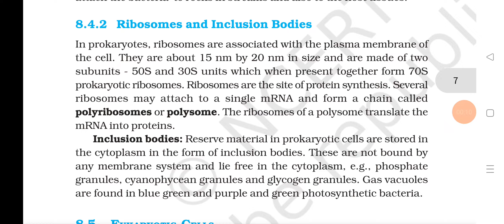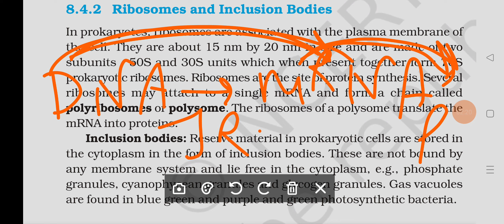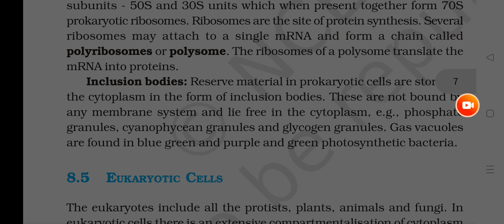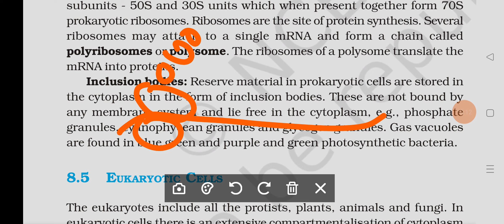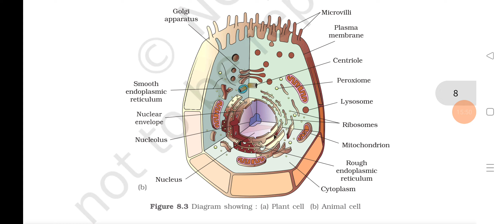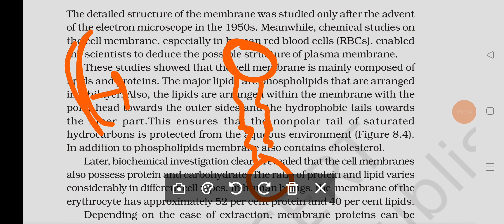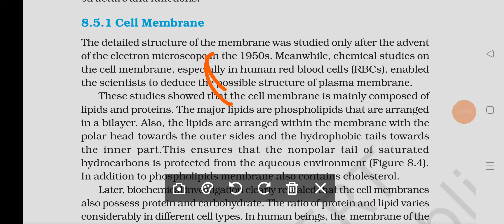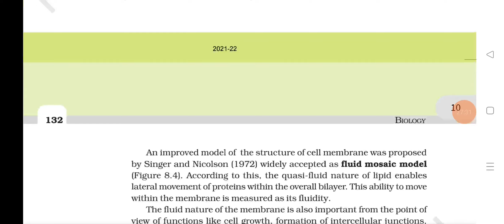Cell: The Unit of Life - Cell Membrane Structure|| Class 11th Biology|| Ncert Line by Line|| Neet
Plasma Membrane and Cell Membrane- Cell: The Unit of Life| Class 11th Biology
Cell- The Unit of Life| L-4| Cell Membrane| Class 11|
Cell: The Unit of Life- Plasma Membrane| Neet 2024||